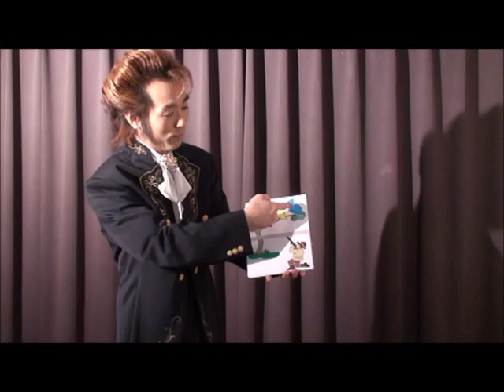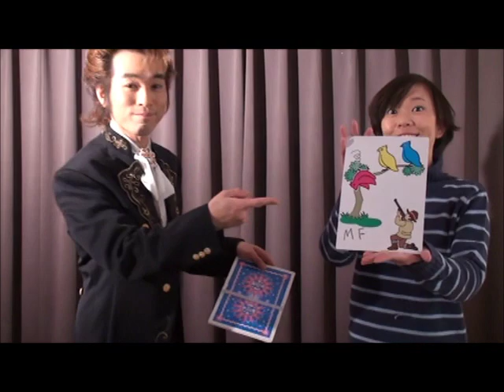狩人と鳥（メガサイズ）